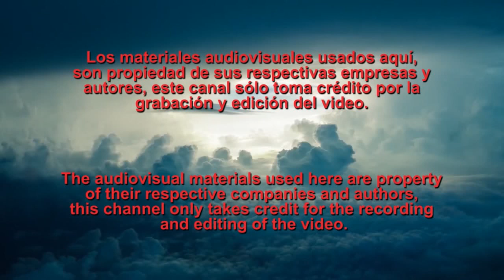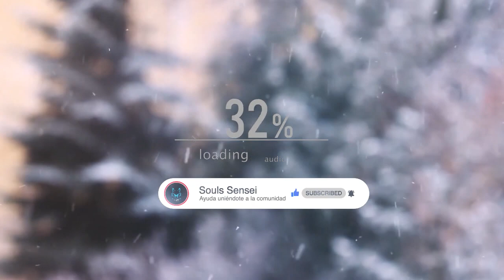Elden Ring = Guía en español / Walkthrough 100% : Alrededores del Monte Gelmir (35)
00:00:00 – Introducción
00:00:37 – Varios objetos secundarios
00:04:46 – Talismán de draco de perlas +1
00:05:57 – Catacumbas de Wyndham
00:06:51 – Objetos volcánicos
00:07:17 – Semilla dorada
00:10:33 – Llave de la espada de piedra
00:13:01 – Croza infernal del abad
00:13:38 – Libro de preparaciones de armero #7
00:14:11 – Colgante de escorpión de fuego
00:16:14 – jefe serpiente de Magma
00:17:24 – Corazón de Dragón
00:18:33 – Avance misión de Alexander
00:19:03 – Armadura para la cabeza: Recipiente
00:21:38 – Magma Turbulento
00:24:24 – Piedra de Herrería #6 x3
00:27:29 – Ballesta de poleas
00:29:53 – Fragmento de luz estelar
00:30:03 – Cabeza de destellita de Hierodas
00:30:12 – Mollera parlante “Eres una belleza”
00:30:26 – Conjunto de hechicero errante
00:32:39 – jefe Maggie , reina semihumana
00:33:24 – Piedra de Memoria
00:34:00 – Bólido oscuro
00:34:43 – Despedida

La destrucción del Círculo de Elden ha llevado a una guerra entre semidioses en la que no ha habido un ganador. En medio de esta batalla sin fin, un pequeño y olvidado ser sin luz se levanta: Tú

¿Demostraras ser capas de restaurar el orden en las Tierras Intermedias o la llevaras a su ruina?.

Descubre todos los secretos y completa en su totalidad este gran titulo,  con la ayuda de esta guía detallada , que te llevara de la mano paso a paso.

Siguiendo esta guía podrás :
- Obtener el trofeo de platino en una sola partida
- Sacar todos los finales
- Completar en detalle todas las zonas.
- Desbloquear atajos.
- Obtener todas las armas y armaduras.
- Descubrir todas las zonas secretas.
- Completar todas las misiones.
- Vencer a todos los jefes.
- Obtener todos los objetos.

Otras guías de juegos de fromsoftware